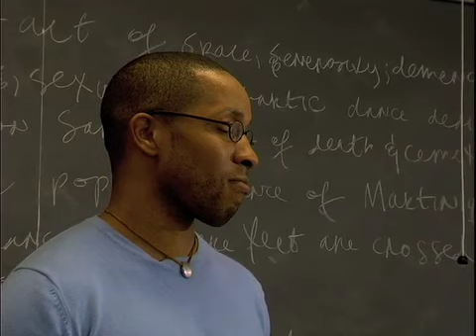Loa (short film), dir. by Joshua Ian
To obtain a free promotional copy of the short film "LOA" send the mailing address at which you would like to receive the copy to . There is no cost for shipping.

If you would like to arrange a screening of "Loa" in your area, please contact the producers of the film at

Trailer for short film "Loa" : Ayam, an aloof anthropology professor, is shaken up when his new student, Derren, wants to learn more than he's prepared to teach. Set against the backdrop of Haitian Vodun, this taut character study examines two men, both on the brink of the biggest revelation of all: Love. But how far will Derren dig in his pursuit of knowledge, and how deep is Ayam willing to let him get?

Starring Cornelius Jones, Jr and Frank Watson. Directed by Joshua Ian.